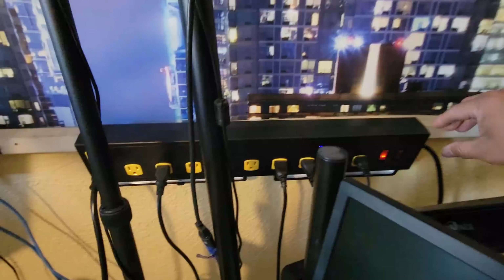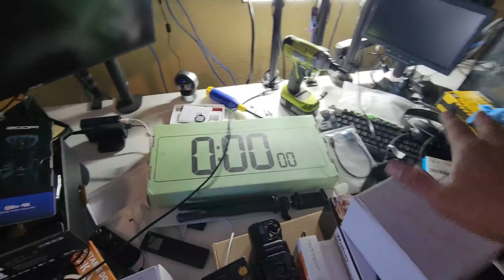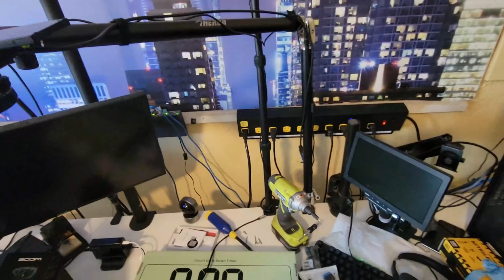Heavy Duty Power Strip with LED Work Light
10-Outlet Heavy Duty Power Strip with LED Work Light, Wall Mount Long Power Strip with USB Ports, 6.56 FT Power Cord 1350 Joules Outlet Surge Protecto for Workshop Garage Industrial (ETL Listed)